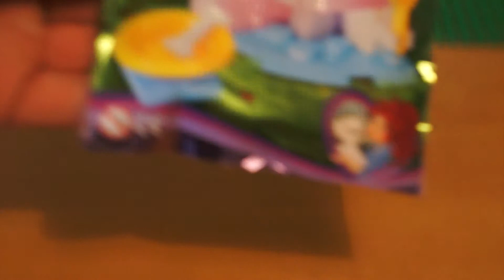LEGO Friends Tüte